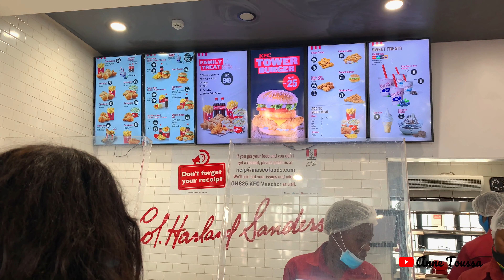VLOG #2: Une randonnée à la cascade d’Aburi au Ghana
Je vous fais découvrir l'un des endroits cachés du Ghana.
Une petite Cascade à Aburi située à 2 heures de route d'Accra.

J'ai fait aussi une collaboration avec des YouTubeurs ghanéens dans la vidéo. N'oubliez pas de vous abonné!